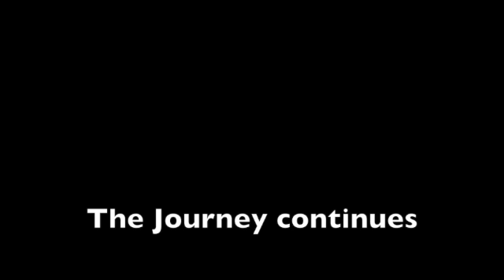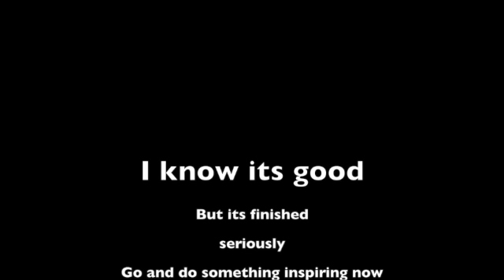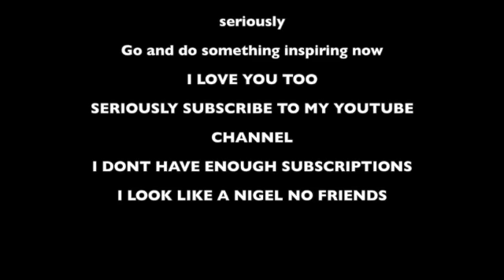Adelaide- The Journey Begins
Adelaide, Adelaide Hills and the journey to the Barossa wines